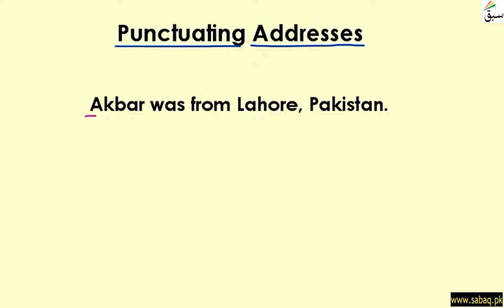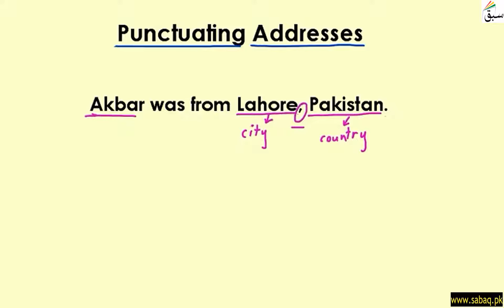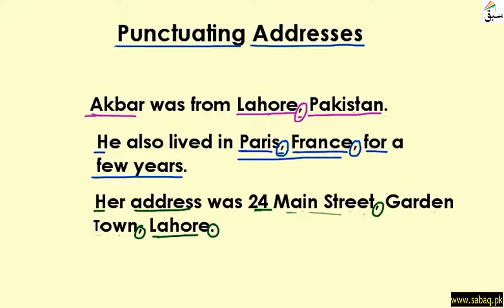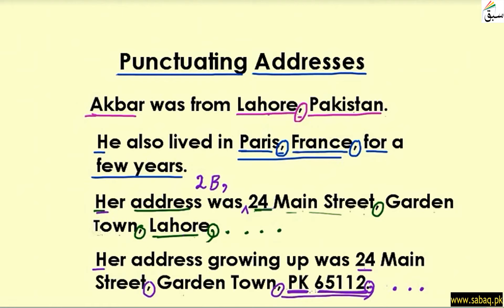Punctuating Addresses, English Lecture | Sabaq.pk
Punctuating Addresses
This video is about: Punctuating Addresses. Practice tests and free video lectures for Physics, Chemistry, Biology, Math’s, Computer Science, English & more subjects are also available at Sabaq.pk. So, subscribe to Sabaq.pk/Sabaq Foundation now and get high marks in your exams.

CLASSES WE COVER AT SABAQ.PK / SABAQ FOUNDATION:

1. KG
2. Class 1
3. Class 2
4. Class 3
5. Class 4
6. Class 5
7. Class 6
8. Class 7
9. Class 8
10. Class 9
11. Class 10
12. Class 11
13. Class 12
14. Class 13
15. Class 14
16. MCAT
17. ECAT
18. CSS

BOARDS WE COVER AT SABAQ.PK / SABAQ FOUNDATION:

1. FBISE
2. Sindh Board
3. KP Board
4. Balochistan Board
5. Cambridge

STUDY MATERIAL WE OFFER AT SABAQ.PK / SABAQ FOUNDATION:

1. Physics Lectures
2. Chemistry Lectures
3. Mathematics Lectures
4. Biology Lectures
5. English Lectures
6. General Science Lectures
7. Computer Science Lectures
8. General Math Lectures
9. Accounting Lectures
10. Statistics Lectures
11. Advance Accounting Lectures
12. Cost Accounting Lectures
13. Practice Tests
14. Physics Practical
15. Chemistry Practical